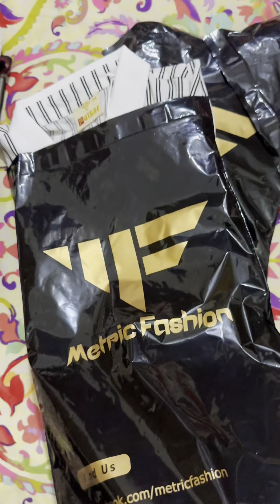নতুন বছরে নতুন কিছু ফটোশুট করলাম ২০২৪